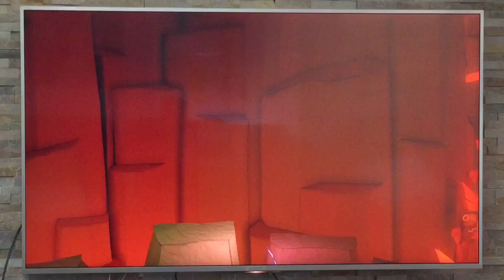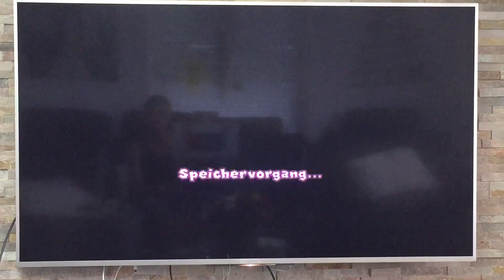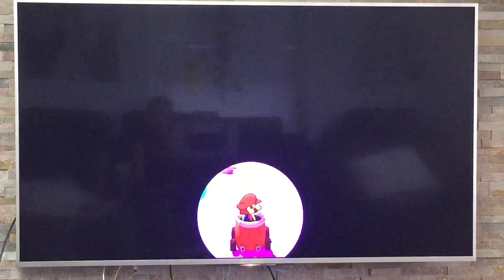Let‘s Play Paper Mario the origami king Part 25 brennender Kampf gegen Feuer-Pergamenton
Richtig heiße Kampf gegen Feuer-Pergameton mit vielen Versuchen und heftige brüll Momente wegen der Steuerung. Twitter: Nam 627. Instagram: Nam Dang Viet 286 und Facebook: Nam Hoang Dang Viet

Kauf die Nintendo Switch

Bestelle bei Amazon